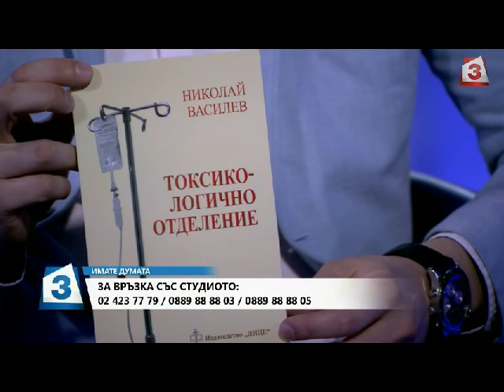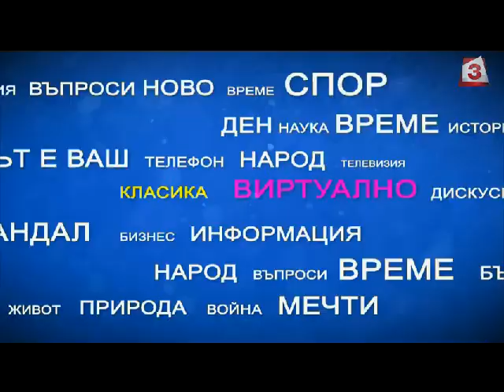"Имате думата" на 15.05.2018 - Решението на БПЦ - скандали, проблеми и неодобрение (част 2)